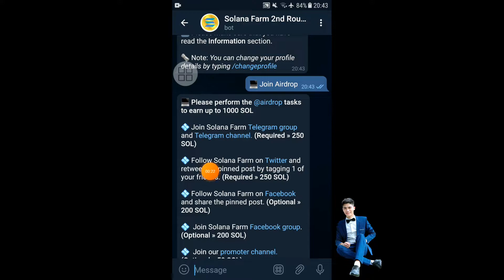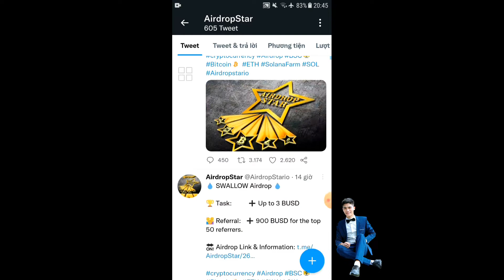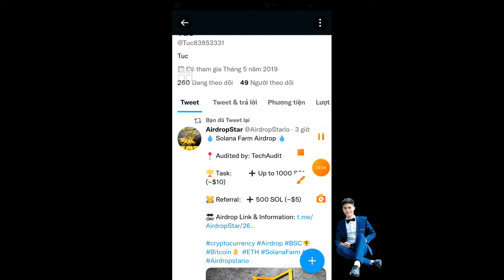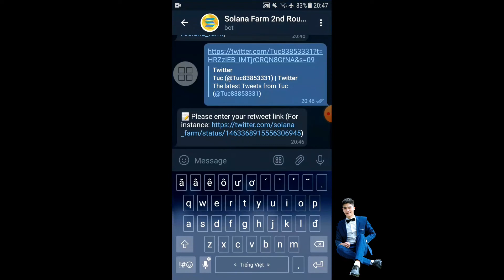SolanaFarm Round 2 Airdrop Hướng Dẫn Nhận 1000 SOL Round 2 Miễn Phí Mạng Bsc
Dự án Claim 400 Solana (SOL) (BEP20)
 phí ga (0,62$ ) Ae kích vào Group Túc để Lấy Link Xin Cảm Ơn